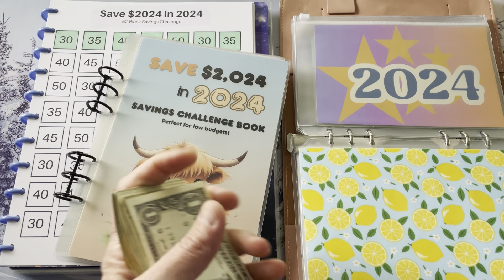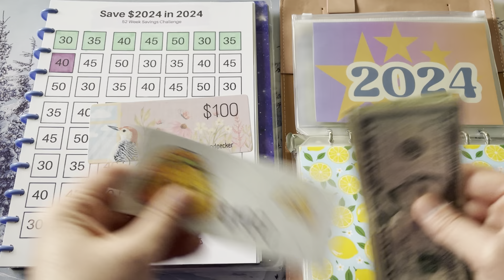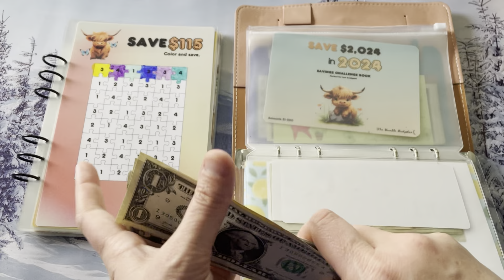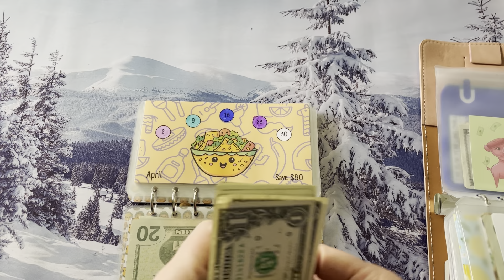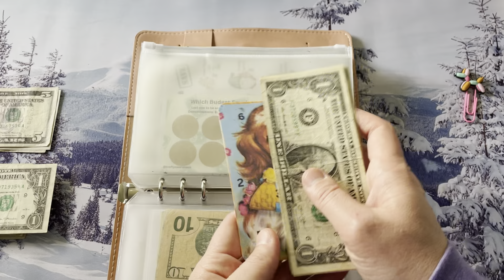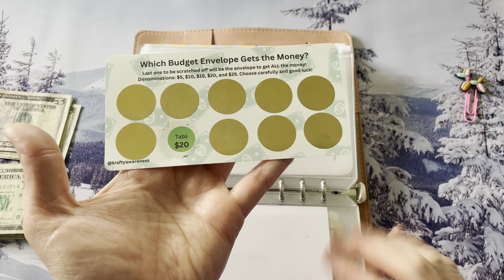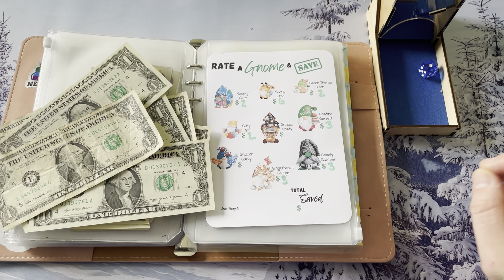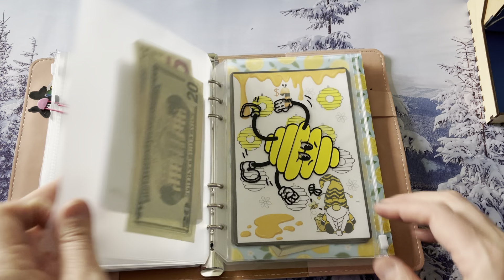Cash Stuffing Savings Challenges l 2024 Challenge l Taco binder l $180 l May W2 2024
Hi Friends! It is savings challenge day! I have $180! It’s time to start not one but two save $2024 in 2024 challenges! Yes! You saw that correctly! TWO! Oh and all my fun binders are back!!! You wont want to miss it!! Come hang out and check out some new savings challenges and enjoy some laughs! I truly appreciate all of you and hope you have a wonderful weekend!

Your new one stop shop for all the items that I use in my videos.
Amazon Storefront

Savings Challenges:
Save $2024 in 2024​⁠   @MadelineBudgets  ​⁠​⁠​⁠ ​⁠ - MadelineBudgets.etsy.com
Save $2024 Cow Book   @TheHumbleBudgeter  ​⁠  ​⁠ ​- TheHumbleBudgeter.etsy.com
Shut the Box and 15/30 and Honey Money ​⁠ ​⁠​⁠ @reinventingrene   ​⁠ ​⁠ - BudgetNerdCo.etsy.com
Hip Hop Bunnies  @lizandless  ​⁠​⁠   ​⁠ ​⁠​⁠- LizandLess.etsy.com
Monthly Printable Freebie  ​⁠ ​ @deeplansandbudgets   - ​⁠ (get the freebie in her video description box)
Welcome to Spring ​⁠  ​⁠ - BudgetwithMamaBear.etsy.com
Gnome  ​⁠    - JanellRaeBudgets.etsy.com
Puppy @EllieOnEarth  ​⁠ - EllieOnEarth.etsy.com
Retro Burger ​⁠  @CashBudgetInsights  - CashBudgetInsights.etsy.com
Birthday ​⁠  - MadelineBudgets.etsy.com
Murder ​⁠  - BalanceandBudget.etsy.com
Rate a Gnome  @ericabudgets  ​⁠ - EricaBudgets.etsy.com
Mystery sinking fund @KraftyAwareness - KraftyAwareness.etsy.com

Kiddo Binder:
Pet Mashup ​⁠   @SavewithSydneybear  ​​⁠ ​⁠ - SaveWithSydneybear.etsy.com

Taco Binder:
Taco Binder ​⁠  @JanellRaeBudgets  ​⁠​⁠ - JanellRaeBudgets.etsy.com
Let’s make a Taco ​⁠  ​⁠ ​⁠ SavewithJudy.etsy.com
I Hate Tuesday  @savingwithPeggy  ​⁠ - SavingwithPeggy.etsy.com
Taco Dog  ​⁠  - BudgetBetterLife.etsy.com
Obsessive Taco Disorder   @windmillridgebudgets   ​- WindmillRidgeBudgets.etsy.com

Taco Tuesday Binder:
@ChampagnesCorner   ​⁠  ​⁠ - ChampagnesCornerUS.etsy.com
​⁠@MischiefManagedBudgets   ​⁠ ​⁠- MischiefBudgets.etsy.com

Georgette Pig Binder:
​⁠​⁠ ​⁠ @SnowGardener307Budgets   ​​⁠  - SnowGardener307.etsy.com

Happy Mail:
Tracey @ GoldenGirlBudgets
4190 Vinewood Lane N #111-191